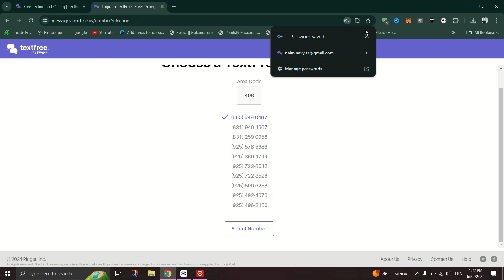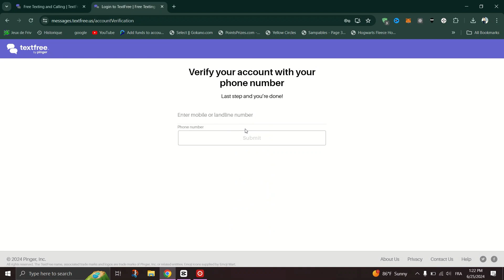How to use TextFree?❗(2024) (Tutorial)✅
how to use textfree app

🎥 In this video I'll show you How To Create TextFree Account | TextFree New Update. The method is very simple and clearly described in the video. 🍳 Follow all of the steps & how To Create Unlimited TextFree Account

00:00.Intro
00:12.How to use TextFree?
01:00.outro